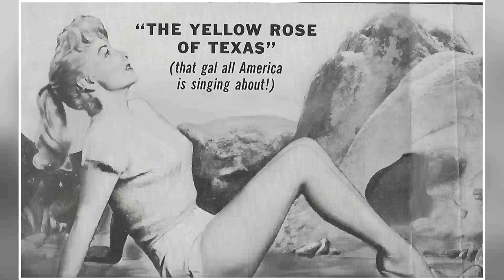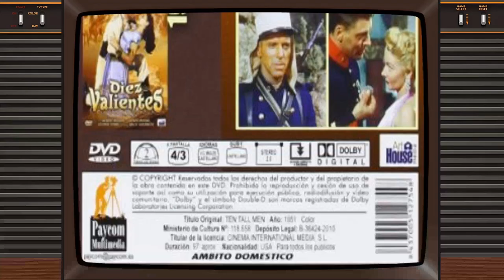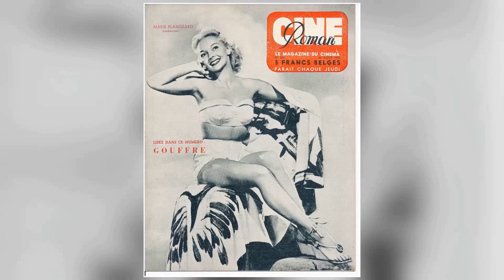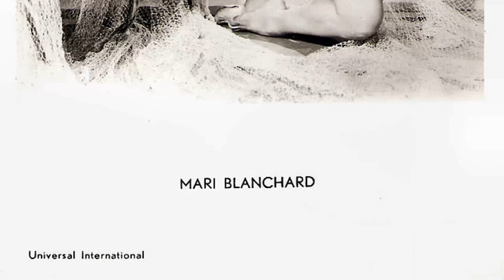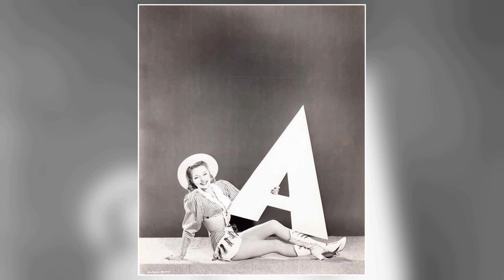Instagram polls reveal that teenagers perceive Mari Blanchard as overrated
Calling all Classic Hollywood aficionados! 📢 Join me on this fascinating expedition through the lives and careers of the silver screen's legends, starting with the incomparable Mari Blanchard.

🌟 From unforgettable performances to groundbreaking achievements, Mari Blanchard's impact on the world of cinema is unparalleled.

🎥 Get ready to witness the triumphs and tribulations of Mari Blanchard's journey to stardom, and the enduring legacy they left behind. 🌠

🎬 Lights, camera, and let's uncover the captivating stories of Classic Hollywood with Mari Blanchard in the spotlight. ✨🎭
Filmography:
It Takes a Thief
The Virginian
Burke's Law
Valentine's Day
Breaking Point
McLintock!
Twice-Told Tales
Don't Knock the Twist
Perry Mason
The Detectives
77 Sunset Strip
Hawaiian Eye
Gunslinger
The Roaring 20's
Klondike
Rawhide
Sea Hunt
Bronco
Mr. Lucky
Laramie
Tales of Wells Fargo
Shotgun Slade
Bachelor Father
Sugarfoot
Not for Hire
The Texan
Karasu
The Green Peacock
The Witches from Another World
No Place to Land
The Frank Sinatra Show
The Millionaire
Jungle Heat
She Devil
Stagecoach to Fury
Canasta de cuentos mexicanos
The Cruel Tower
Casablanca
The Crooked Web
The Return of Jack Slade
Son of Sinbad
Climax!
Destry
Black Horse Canyon
Rails Into Laramie
The Veils of Bagdad
Abbott and Costello Go to Mars
Terry and the Pirates
Back at the Front
Your Jeweler's Showcase
Assignment: Paris
The Brigand
Something to Live For
Overland Telegraph
The Unknown Man
Ten Tall Men
Bannerline
No Questions Asked
On the Riviera
Mr. Music
Copacabana
The Virginian
Burke's Law
Valentine's Day
Breaking Point
McLintock!
Twice-Told Tales
Perry Mason
The Detectives
77 Sunset Strip
Hawaiian Eye
Gunslinger
The Roaring 20's
Klondike
Rawhide
Sea Hunt
Bronco
Mr. Lucky
Laramie
Shotgun Slade
Bachelor Father
Sugarfoot
Not for Hire
The Texan
Karasu
The Green Peacock
The Millionaire
Jungle Heat
She Devil
Stagecoach to Fury
The Cruel Tower
Casablanca
The Crooked Web
Son of Sinbad
Climax!
Destry
Black Horse Canyon
Rails Into Laramie
Your Jeweler's Showcase
Assignment: Paris
The Brigand
Overland Telegraph
The Unknown Man
Ten Tall Men
Bannerline
No Questions Asked
On the Riviera
Mr. Music
Copacabana